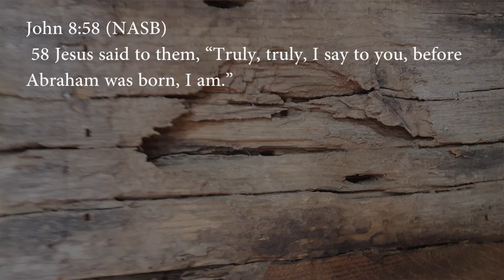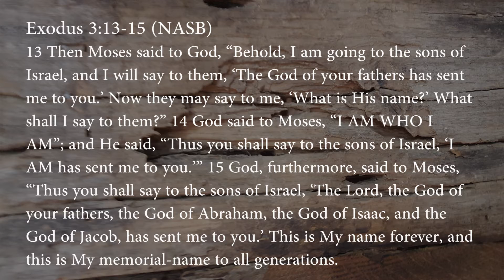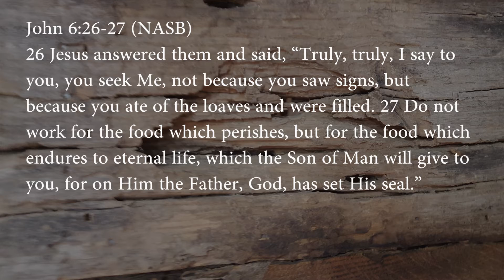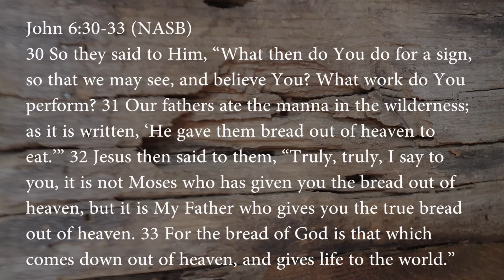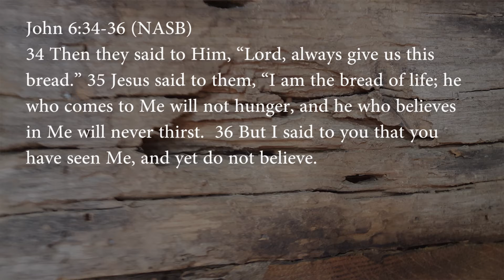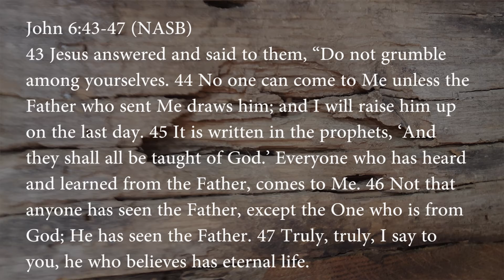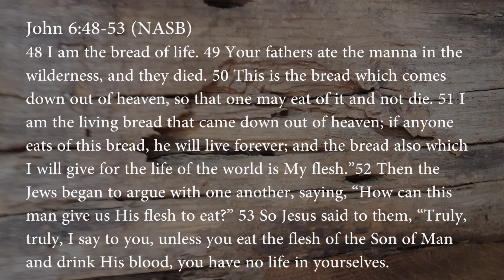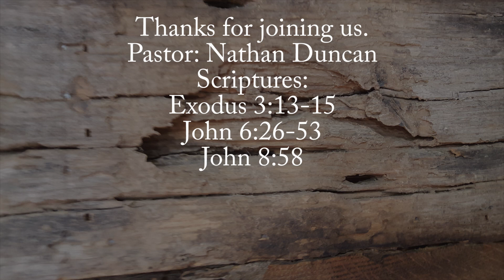The bread that does not spoil